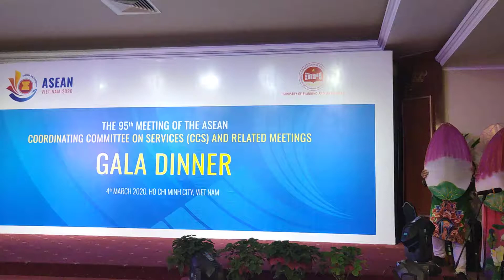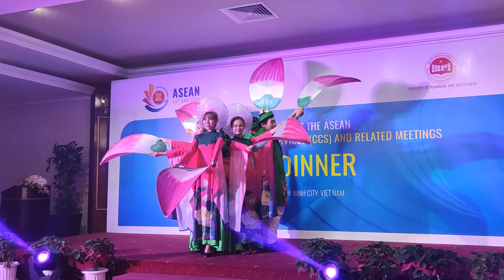Fan Dance - Traditional Dance From Vietnam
Fan dance
In the Fan dance, majestic dancers, as the name suggests, dance with one or more multiple fans.This Dance is normally carried out with 4 to 5 dancers.The aim of the dance is to entertain while also mimic flowers riding on the breeze,thus this dance in traditional times,was performed in meadows.It is also widespread not just in Vietnam,but also spreading to Korea, China and even in some cases Mongolia.